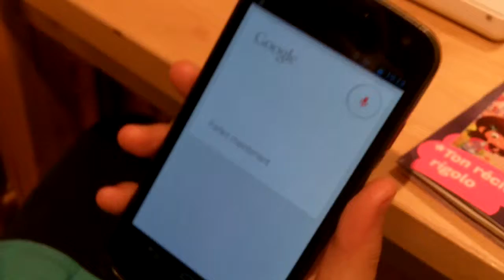Où est la version Québécoise ?